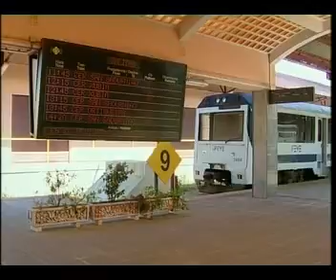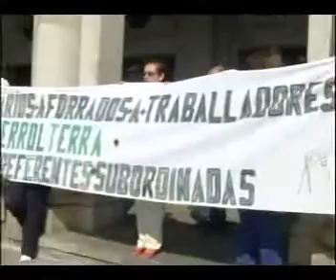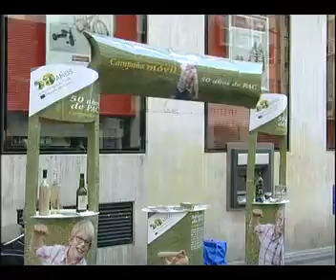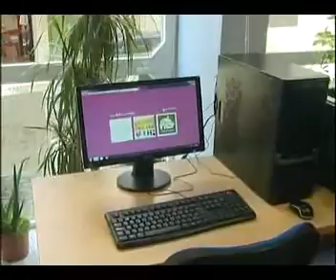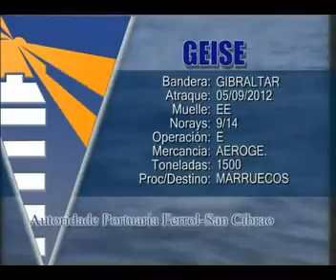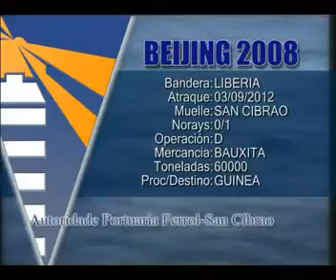INFORMATIVO 06 09 2012 PARTE 2